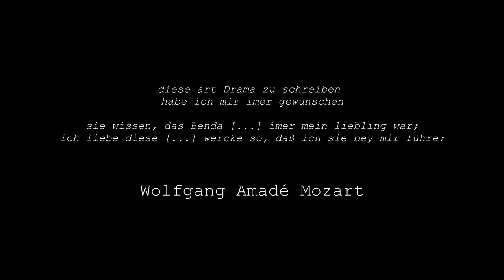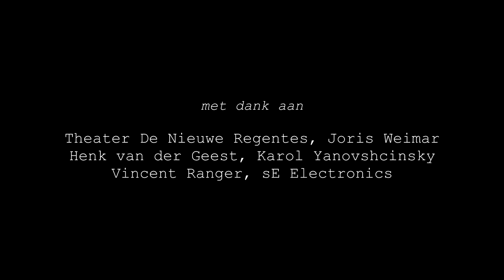Trailer Ariadne auf Naxos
Georg Benda:
Ariadne auf Naxos
Michal Bitan, Ariadne
João Luís Paixão, Theseus
MUSICA POETICA
Jörn Boysen

Trailer for our production at the Royal Theatre in The Hague and Pro Rege Rotterdam